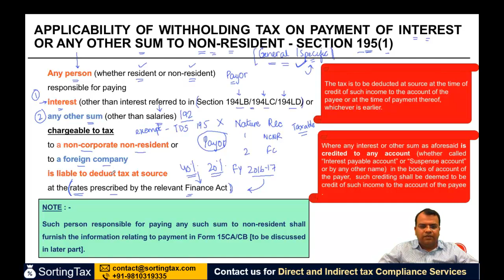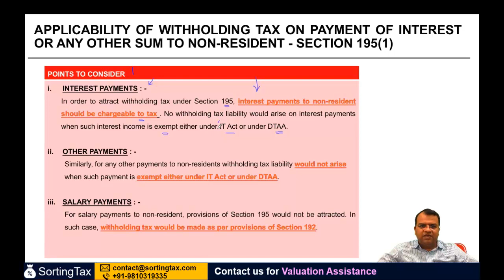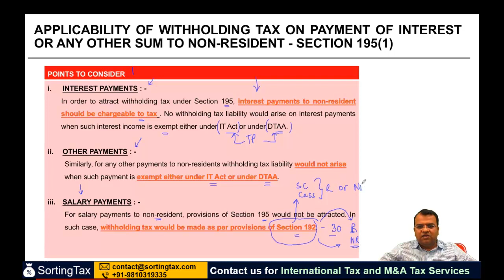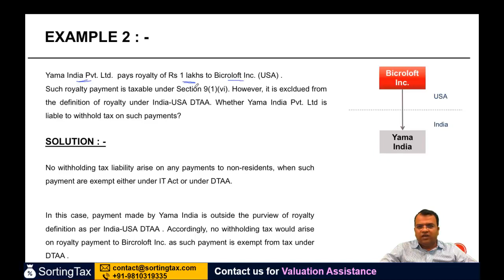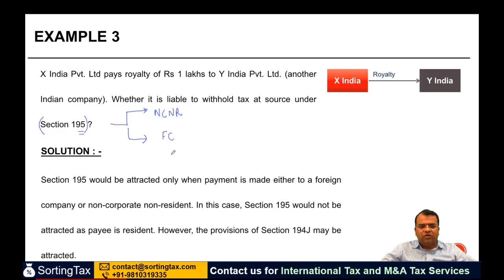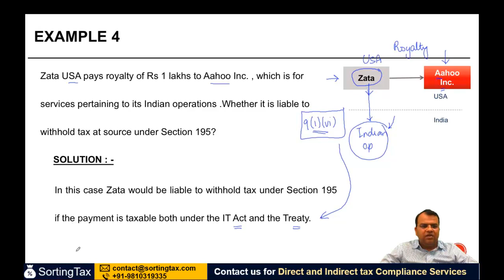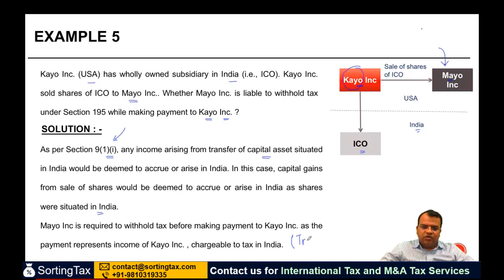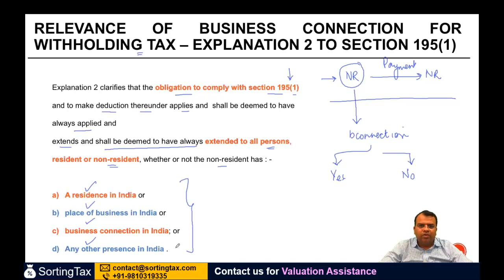Section 195 - TDS on payments to Non residents - Non-Resident - +91-9667714335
Section 195 - TDS on payments to Non residents - Non-Resident - CA Final International Taxation Elective Paper 6C - CA Arinjay Jain

Applicability of Withholding tax on PAYMENT of interest or any other sum to NON-RESIDENT - SECTION 195(1)
Relevance of business connection for withholding tax – Explanation 2 to SECTION 195(1)